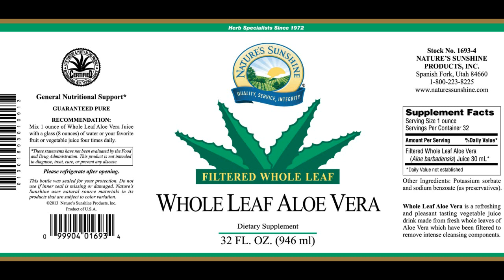ប្រទាលកន្ទុយក្រពើចំពោះសុខភាព | pro and con of Aloe Vera |by Ms. អៀង សុខម៉ិញ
ពាក្យថាប្រទាល គឺខ្មែរយើងសំដៅលើរុក្ខជាតិឱសថ។ យ៉ាងណាម៉ិញ ប្រទាលកន្ទុយក្រពើ គឺជារុក្ខជាតិមួយដែលគេនិយមដាំលំអនៅខាងមុខផ្ទះ ហើយវាក៏ត្រូវបានយកប្រើប្រាស់ជាគ្រឿងសំអាង (កក់សក់, បិតមុខ, លាបមុខ) និងបរិភោគផងដែរ។ ចង់ដឹងថាប្រទាលកន្ទុយក្រពើ អាចផ្ដល់គុណសម្បត្តិ និងគុណវិបត្តិយ៉ាងណាខ្លះដល់សុខភាព សូមរីយរាយតាមដានជាមួយ Global Ideas Channel ដោយការអធិប្បាយពីអ្នកនាង អៀង សុខម៉ិញ ពីវិទ្យុបារាំងអន្តរជាតិផ្សាយជាភាសាខ្មែរ។ សូមរីករាយតាមដានទស្សនា និងចែករំលែកចំនេះដឹងទាំងអស់គ្នា។ សូមអរគុណ!